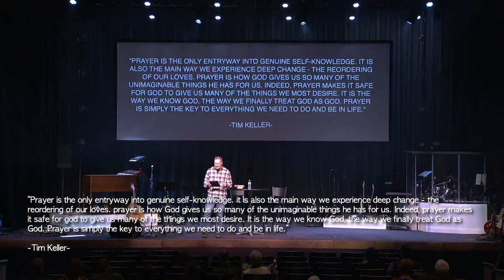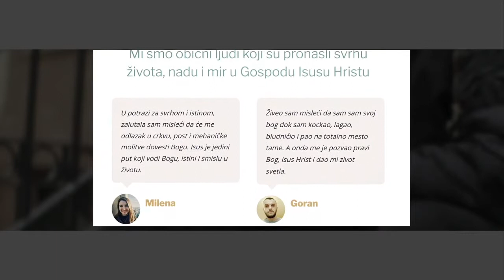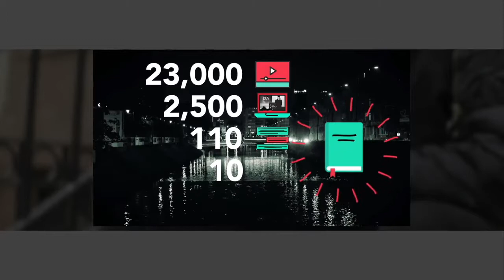January 2nd | Pray with open eyes, for open doors, openly investing in others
God tells us that we should pray with open eyes, for open doors, intentionally investing in outsiders.

“Prayer is the only entryway into genuine self-knowledge. It is also the main way we experience deep change—the reordering of our loves. Prayer is how God gives us so many of the unimaginable things he has for us. Indeed, prayer makes it safe for God to give us many of the things we most desire. It is the way we know God, the way we finally treat God as God. Prayer is simply the key to everything we need to do and be in life.” – Tim Keller